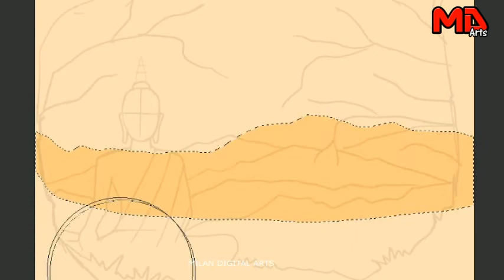BUDDHA PURNIMA SPECIAL PAINTING/BUDDHA SUNSET SCENERY DRAWING FOR BEGINNERS/step by step/MDA/HD 2020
BUDDHA PURNIMA SPECIAL /BUDDHA SUNSET SCENERY DRAWING FOR BEGINNERS/step by step /MDA/HD 2020.